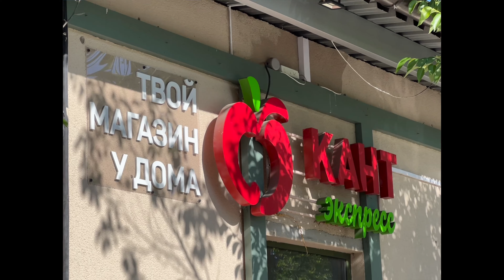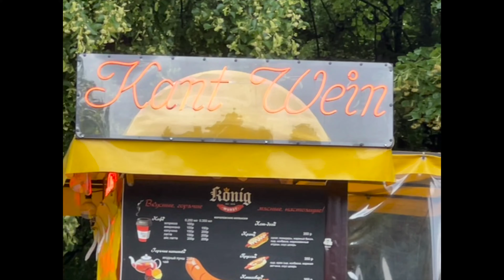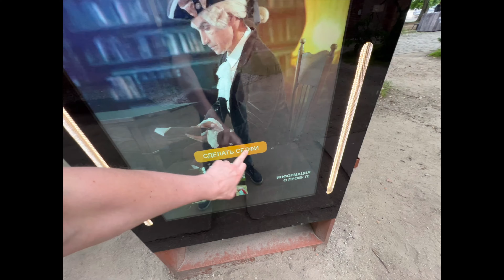ПУТЬ КАНТА — Калининград | Прогулка по острову Канта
Философский пусть Иммануила Канта.

Чистил русским офицерам
Сапоги философ Кант,
И под звёздами погон он русских
Про моральный долг впервые услыхал.

Им варил пельмешки он с кальмаром
И на ус пословицы мотал
Чисто русских офицеров,
А потом в подушку он рыдал.

Написал письмо в столицу
Аж самой императрице Кант:
«Русская императрица,
Я твой раб, а ты царица!
Твой таракан,
Я твой таракан».

После чистки сапог всем офицерам
Им пельмешки варю с кальмаром на обед,
И за это мне офицеры
Подарили кличку «Вещь в себе».

Чистил русским офицерам
Сапоги философ Кант.